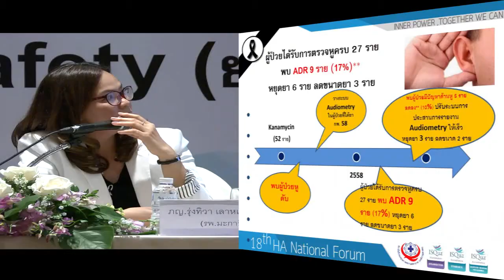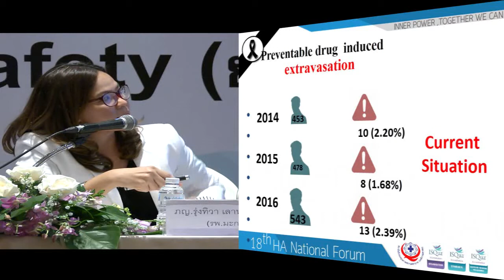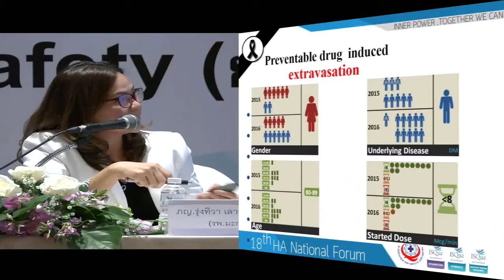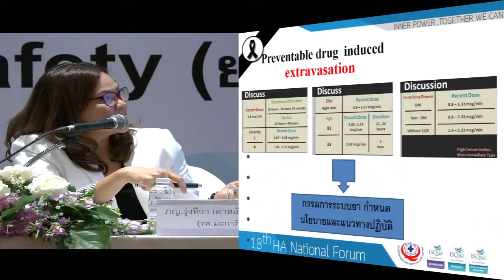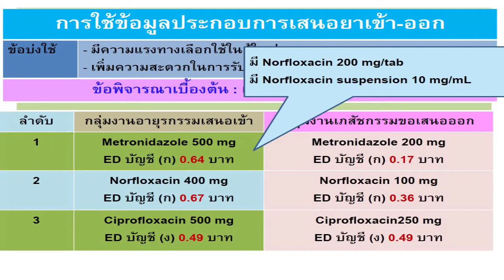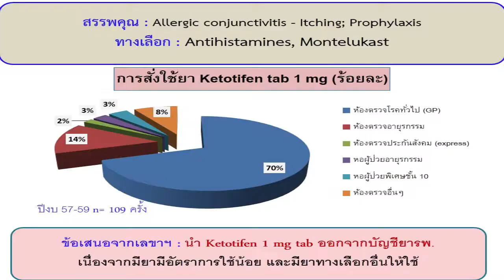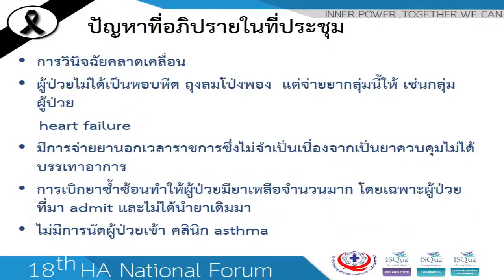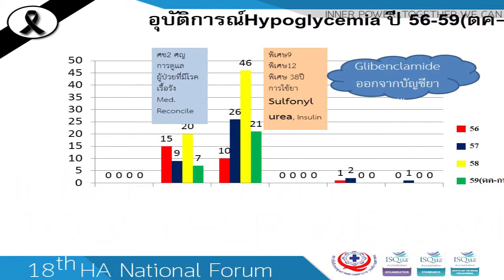B4 205 การใช้ข้อมูลตัวชี้วัดเพื่อพัฒนาระบบยา ภญ รุ่งทิวา เลาหเธียร